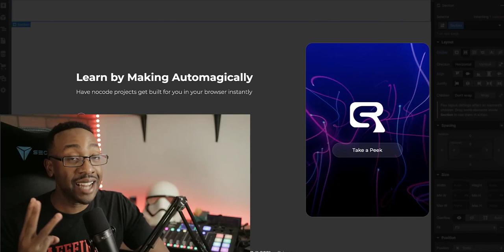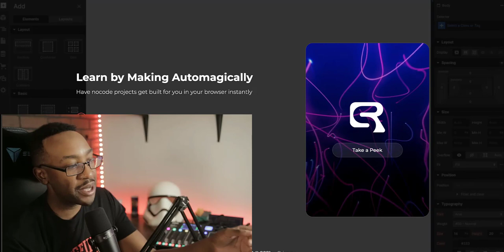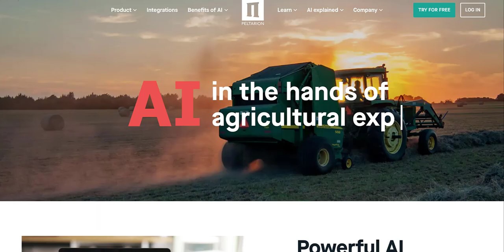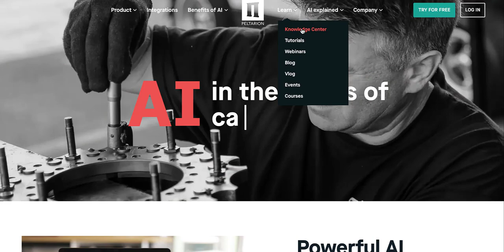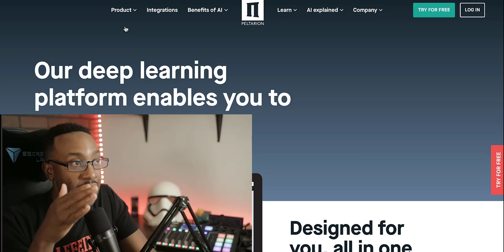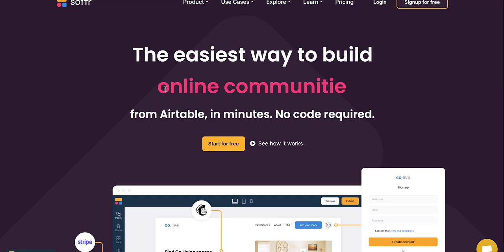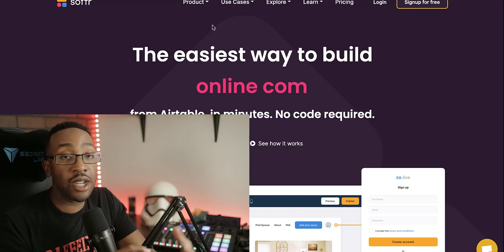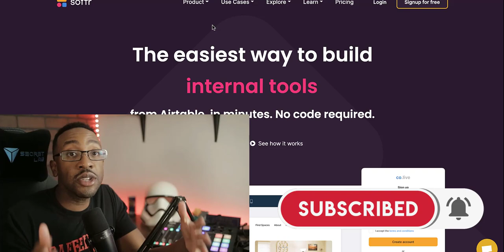4 GAME CHANGING No Code Platforms in 2021 | No Code Development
4 Game Changing No Code Platforms in 2021: what are they and why should you be using them?  If you want to know more about choosing a no-code app, check out this playlist

0:00 Introduction
0:18 Restep
2:09 Peltarion
4:07 Canonic
5:31 Softr

🤑 Learn how to save time and make more money with my free course

🟣 Softr, where you can build powerful websites, web apps and client portals on Airtable, in 10 minutes... no code required.

🟣 Sharetribe, where you can start building your own marketplace without any coding required.

🟣 Use Paperform to create beautiful, effective forms that integrate with tools like Google Sheets, Zapier, and more.

🟣 Use Dorik to build beautiful responsive websites without any coding or tech skills needed.